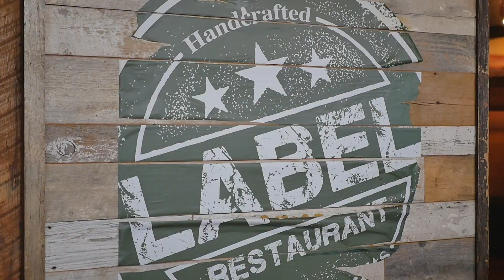LABEL: Restaurant & Bar, Handcrafted Food, Comfortable Atmosphere in Downtown Johnson City, TN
Owner Rafael Zabala tells us about Label Restaurant, which offers handcrafted food and spirits to locals and tourists visiting Johnson City Tennessee!